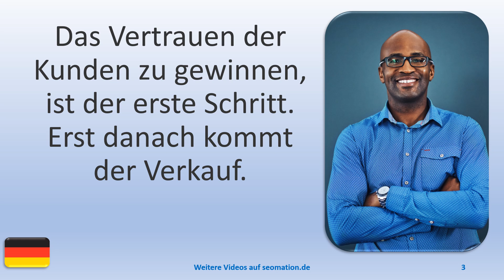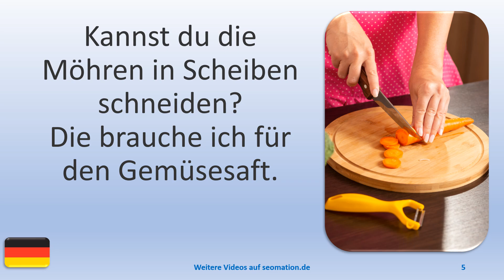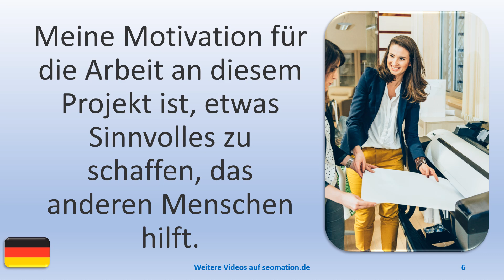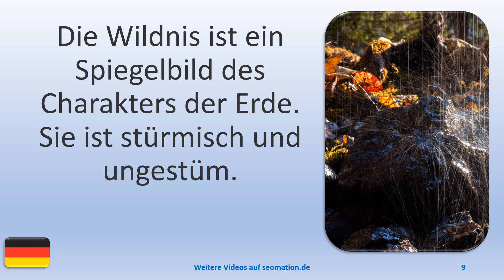▶️14679▶️Ich lerne Deutsch mit Texten und Bildern in unterschiedlichen Situationen.